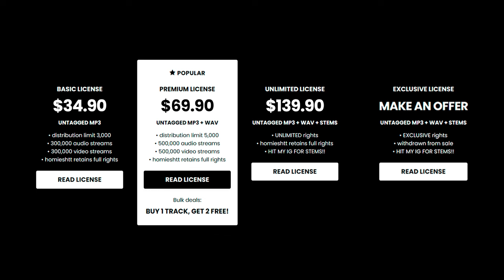Babyfxce E x Detroit Type Beat - “REAL RICH”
💎 (buy 1 get 2 free)